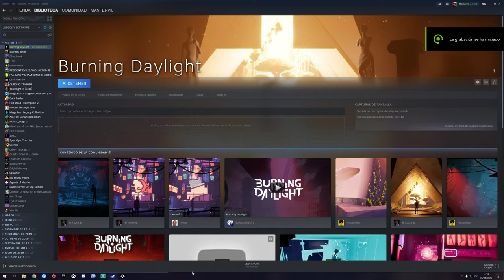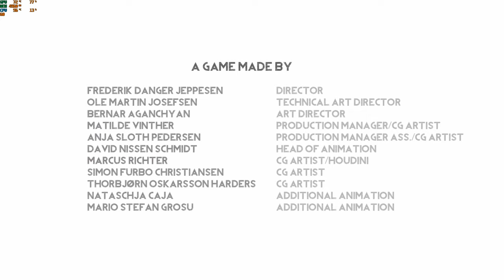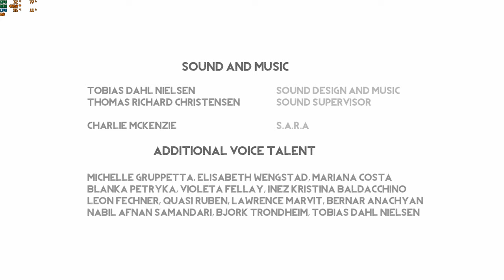Burning Daylight 4k Full Gameplay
Waking up naked in a slaughterhouse, you must escape and travel through a dystopian world to uncover the truth of your origins. Burning Daylight is a sci-fi adventure game, set in a dystopian future with light puzzle elements and environmental storytelling.